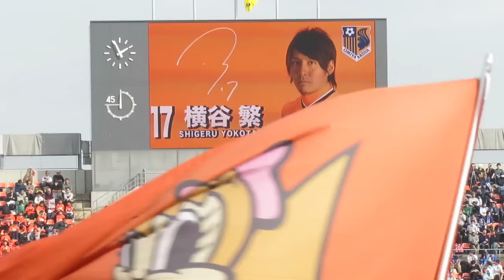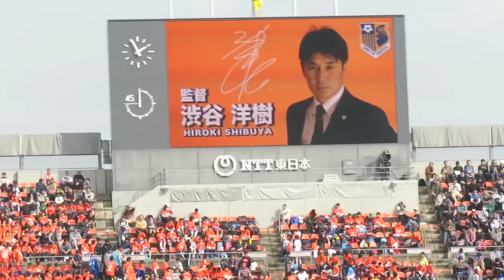20160213 大宮アルディージャ－モンテディオ山形 スタメン発表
2016Ｊリーグプレシーズンマッチ presented by ＮＴＴ東日本（ＮＡＣＫ５スタジアム大宮）
遠方からの撮影のため見づらく、また手ぶれ・旗の被りもありますがご了承ください。

【山形】GK山岸範宏、DF栗山直樹・渡辺広大・石川竜也、MF山田拓巳・アルセウ・高木利弥・佐藤優平・汰木康也ディエゴ=ローザ、FWディエゴ
【大宮】GK塩田仁史、DF和田拓也・菊地光将・河本裕之・沼田圭悟、MF横山知伸・岩上祐三・ネイツ=ペチュニク・泉澤仁、FW家長昭博・ドラガン=ムルジャ